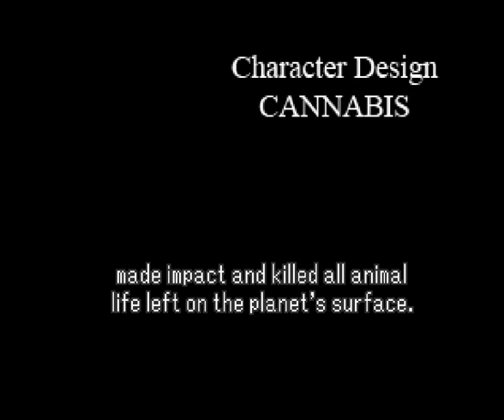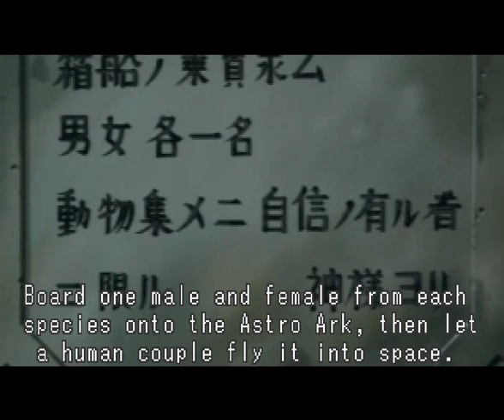Linda³ Again English (PS1) Yeah...there may be some major red flags there bud...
Hey all! This time I'm trying out an English patch for a game called Linda³ Again for the PS1. I believe this was first released on turbo grafix cd, then got an enhanced port on PS1 and Saturn. It seems very unique with the point being to battle and collect animals to save them for the end of the world. You can be attacked form all sides and can see baddies on the filed. There is a time limit that I'm not too keen on but so far so good. Also, who just hits someone with a plank of wood? Some major flags to get the hell away from her dude!